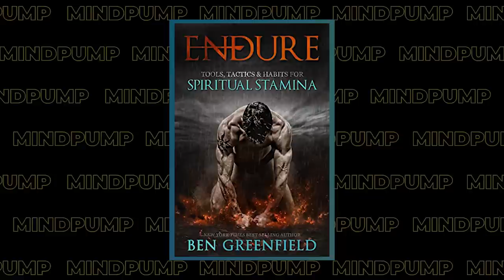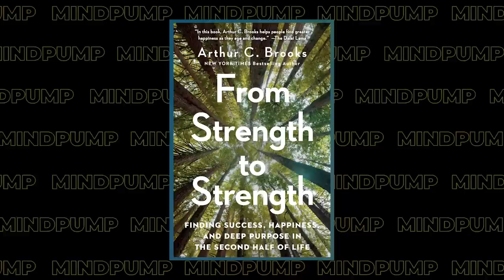The Most IMPORTANT Skills Every Parent Needs to Know | Ben Greenfield Mind Pump 1812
00:00 MAPS Powerlift Giveaway
01:13 Has he noticed any parallels in his sons’ personalities or interests to his own?
05:09 Having those interesting, yet important, discussions with your teenage children.
07:45 The challenges of unschooling.
26:21 Building non-privileged children through the Greenfield Family Playbook.
34:36 Going through the rite of passage from boyhood to manhood.
38:33 Why Ben and his wife preach conscious based parenting.
42:20 How has he addressed pornography with his children?
47:20 Navigating and being the example of being a good man/father.
51:51 Why Ben is writing a parenting book.
56:00 The impact breathwork has been on his children.
57:30 The important habits/practices he has built into his son’s daily lives.
1:02:25 What worries him about future technologies?
1:09:40 Choose happiness and love.
1:14:57 Does he find his passion for fatherhood growing?

Mind Pump 1340: Fatherhood, Parenting, Home Schooling & Religion with Ben & Jessa Greenfield

Mind Pump 1145: Ben Greenfield on Putting on Several Pounds of Muscle, Living a Long & High Quality Life, Ways to Slow Aging, Unschooling His Sons & MORE

Unschooling To University: Relationships matter most in a world crammed with content – Book by Judy Arnall

From Strength to Strength: Finding Success, Happiness, and Deep Purpose in the Second Half of Life – Book by Arthur C. Brooks

Featured Guest/People Mentioned
Ben Greenfield (@bengreenfieldfitness) on Instagram
Wim Hof (@iceman_hof) on Instagram